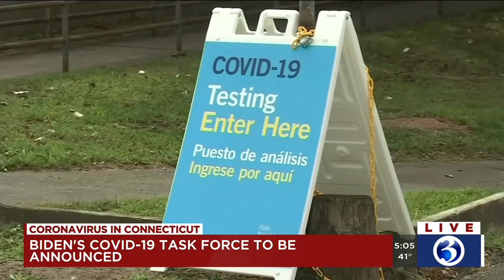VIDEO: Yale doctor to co-chair president-elect's coronavirus task force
Dr. Marcella Nunez-Smith was described as a leader in her field and recently served on Connecticut’s re-opening committee.